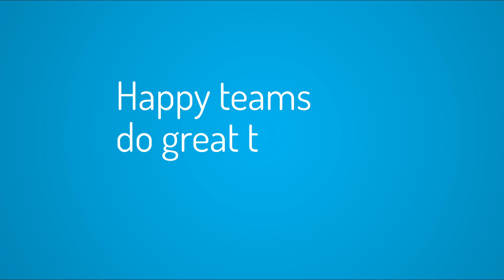Perkbox Live: Happiness in Hospitality: The How and Why?